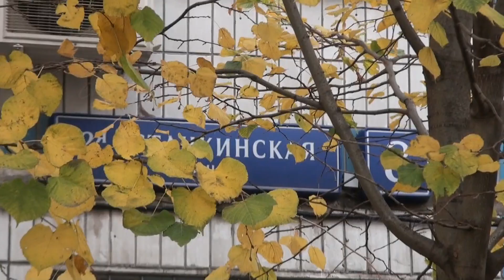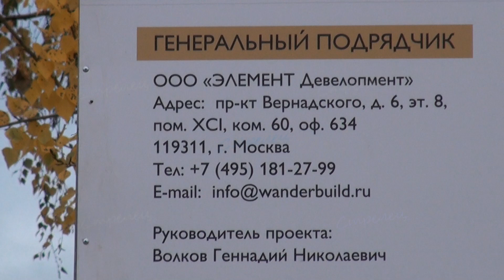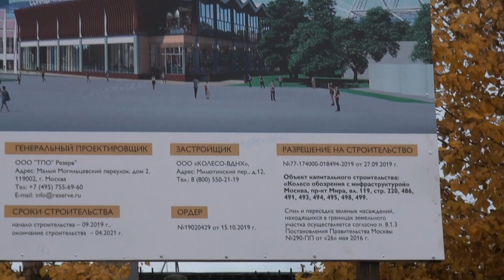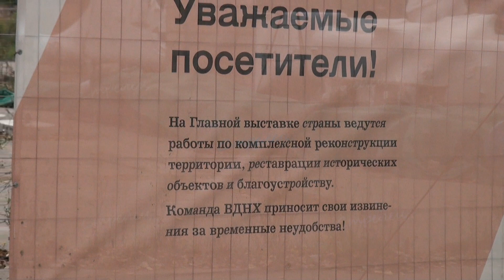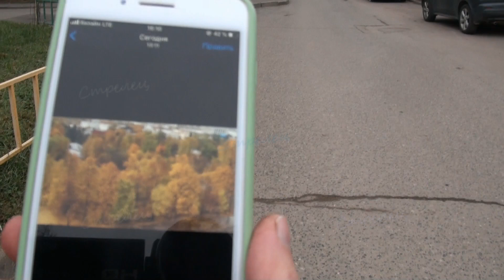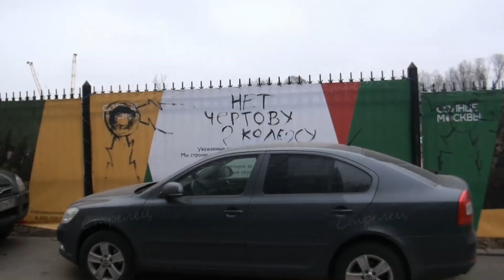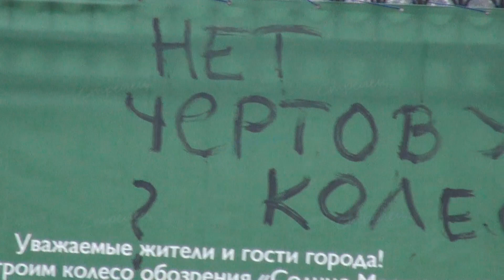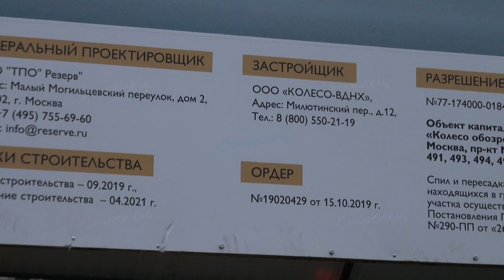"Солнце Москвы" отравляет жизнь москвичей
В сентябре 2019 года группа компаний "Регионы" получила разрешение на строительство крупнейшего в Европе колеса обозрения "Солнце Москвы" высотой 136 метров, которое будет располагаться перед окнами жилых домов. Оно будет располагаться на территории торгового центра. Жители района Останкино, совместно с жителями близлежащих домов  пытаются остановить "опасную" застройку.  Они пытаются остановить эту стройку  уже более двух лет. Силами  жителей окрестных домов ведут дежурства у строительной площадки, на которой произошел вопиющий случай самоуправства строителей. Они без согласия жителей вырубили все деревья на площадке. И несмотря на все протесты строительство идёт ударными темпами.